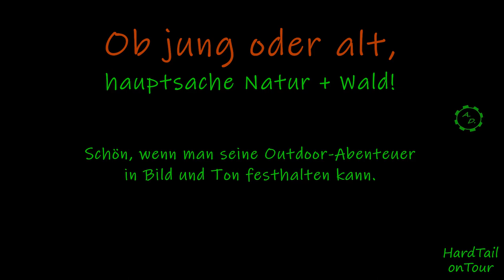Downhill Flow im Teutoburger Wald noch möglich oder nur Fahrrad Tour auf Waldwegen? MTB Bielefeld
Die GPS-Daten stelle ich aus Sicherheitsgründen nicht öffentlich!
Frühjahr 2020 - zu viele zerstörte Wege durch rücksichtslose Hege!
Somit sind reichlich coole cross-country und downhill Trails kaputt. Hat der pepper flow Enduro Spaß im Teuto bald ein Ende?

- - - - - Meine Video-Kurz-Beschreibung - - - - - - - - - -
Meistens fahre ich im OFF-Modus und mit entsprechend Schwung, Trittkraft und Geschick ist es möglich den einen oder anderen Anstieg zu bewältigen und am Ende der Strecke reichlich Höhenmeter geschafft zu haben.

Waldwege (fest)
Downhill (weich)
Uphill (steinig)
Kurztrail (weich)
verschiedene Bodenuntergründe und einige Höhenmeter
viele Wurzeln und ein paar Treppenstufen
teilweise sehr steil und schmal
herrlicher Ausblicke
steinige Passagen